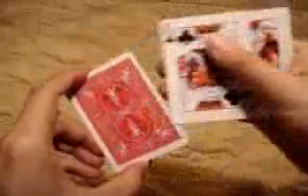Behind the King's (Bicycle) trick